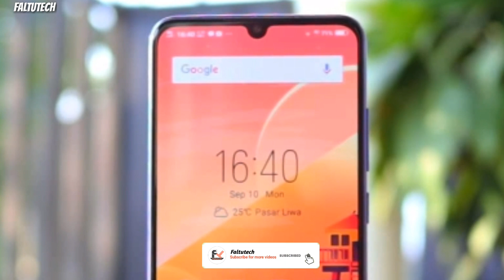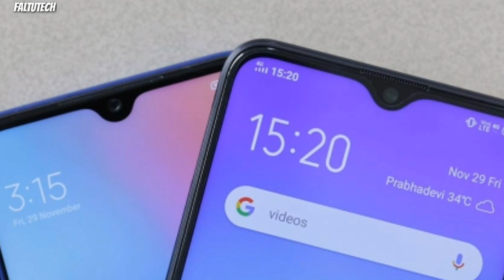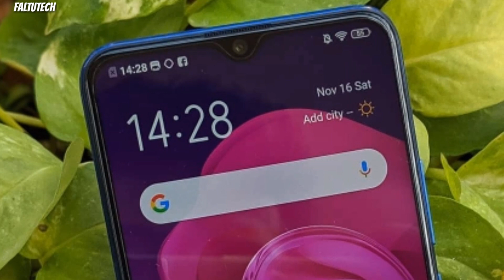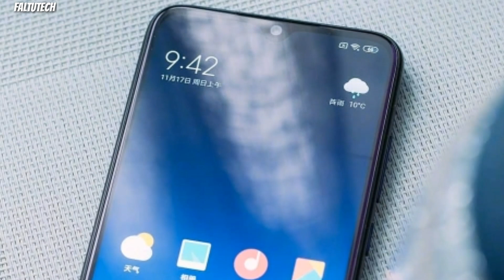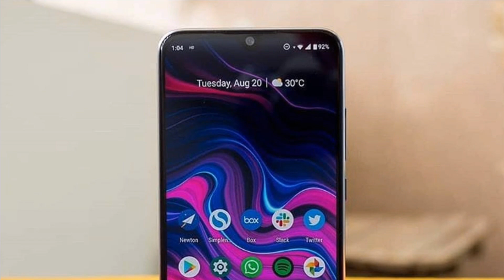Vivo U20 vs Redmi Note 8 Full comparision | camera, performance,battery | Budget smartphone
---Finaly dosto aaj ki iss video Mai hum log comparison karegee Redmi Note 8 vs vivo U20 smartphone kaa Mai batuga ki aap kai liye koun saa smartphone best hai..

Quaries solved
Redmi Note 8
Vivo U20
Vivo U20 vs Redmi Note 8
Vivo U20 vs Redmi Note 8 camera
Vivo U20 vs Redmi Note 8 video
Redmi Note 8 vs Vivo U20 camera
Redmi Note 8 vs vivo U20 comparision
Vivo U20 comparision

(Faltutech)
Ankur Rathi

[ MUSIC ]